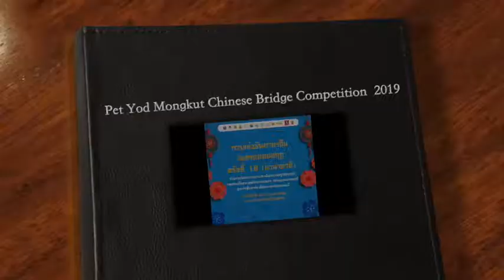In top 100!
TSIS pupils participated the Petch Yod Mongkut Chinese Bridge Competition 2019